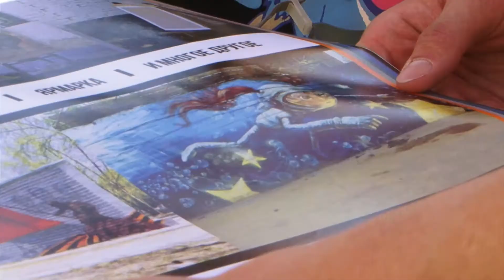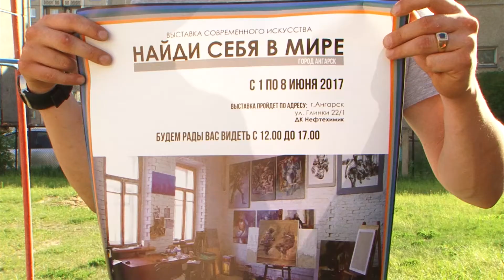Искусство улиц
Молодые художники украшают город граффити.